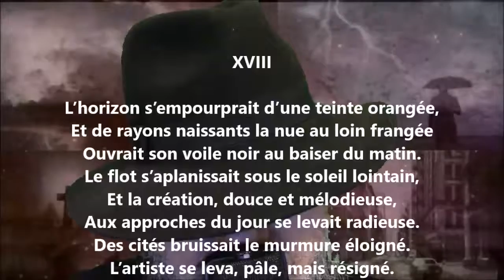Hans Wald XVIII - Étienne Eggis lu par Yvon Jean